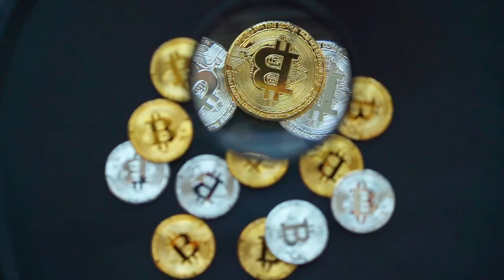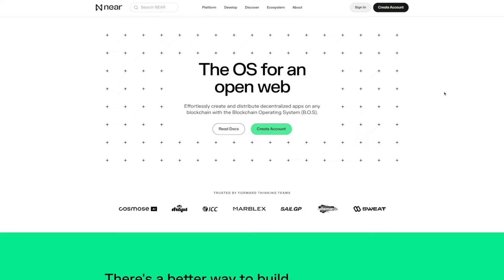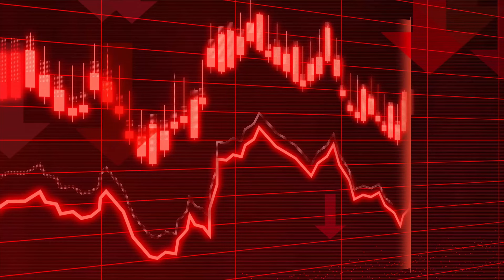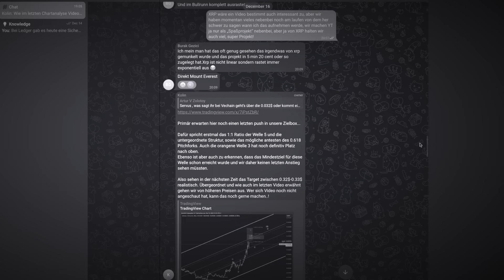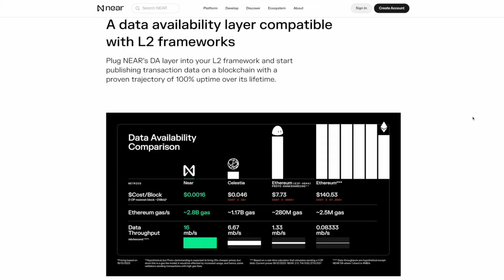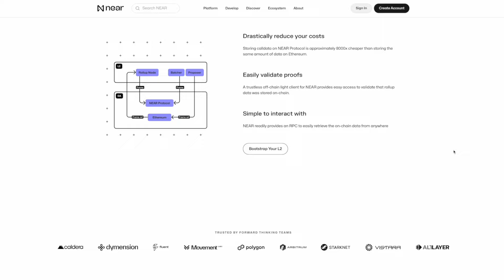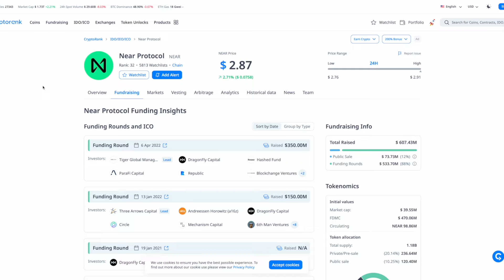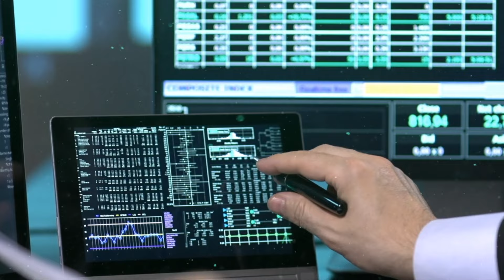Near Protocol (NEAR): Jetzt Kaufen..?! Der BESTE Altcoin für den BULLRUN 2025..! 🚀📈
Starte jetzt deine finanzielle Freiheit...💻

Trete dem CSYclub bei und bereite dich optimal auf 2025 vor..! 🎯